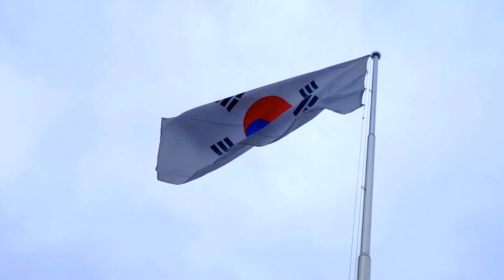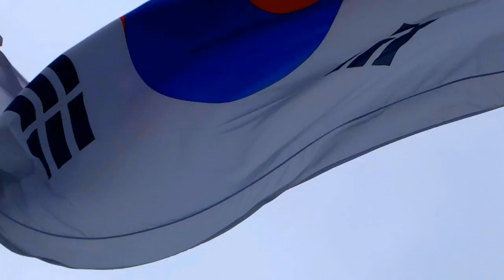태극기 휘날리며 - 온동네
온동네마다 발길따라 꽃길따라 걸으며, 아름답고, 정답고, 흥미롭고, 새로운 동네 소식과 모습을 찾아 보여 드리는 체널입니다.